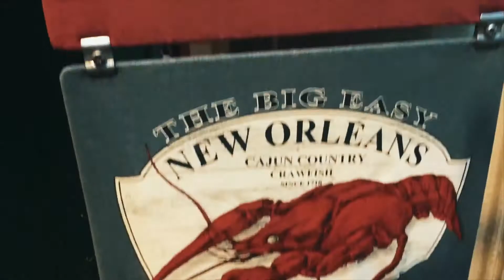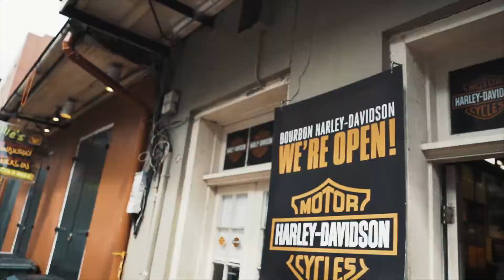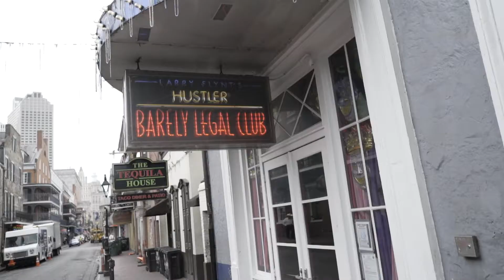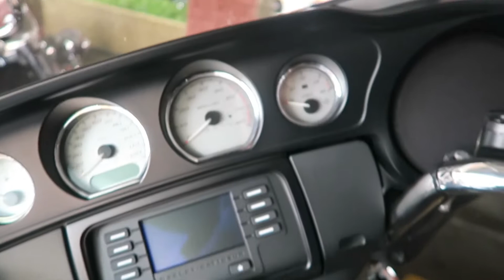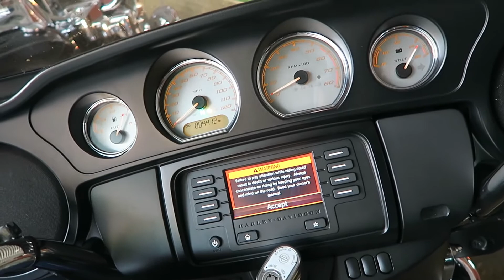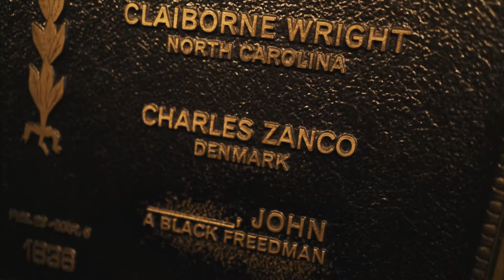(TRAVELINGVLOG2) VOODOO, ALAMO, SMALAMO (VLOG20)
Second Traveling vlog comming to you from USA, were i am traveling across country on a Motorcycle!

- Clutch - electric worry
- Miche Braden - Sweet child of mine (jazz cover)
- Jadyn Rylee - Nothing else matters (cover)

Video gear used in this video:
- Sony A7S ii - Canon FD 50mm 1.4
- Canon G7X
- Final Cut pro x (colorfinale Lut)